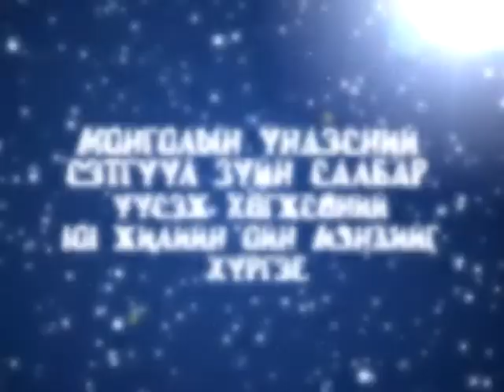Сэтгүүл зүйн 101 жилийн ойн баярын мэнд хүргэе